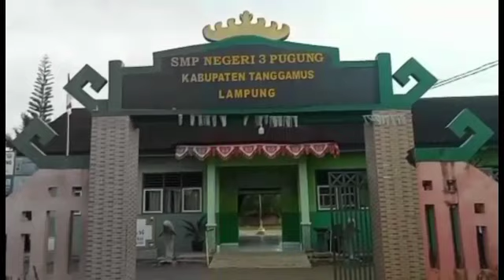PPKn_SMPN 3 Pugung | Tugas Kelompok 4 | Kelas 9a Materi Keberagaman || 2023